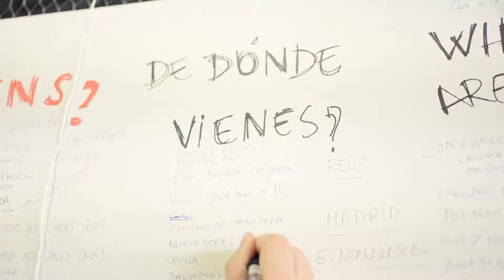10a Fira Alimentació i Salut